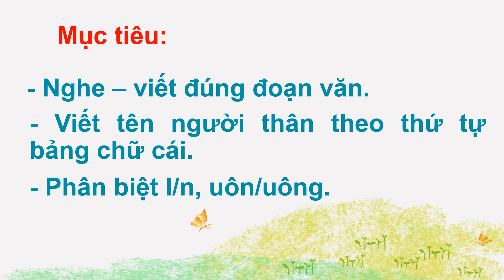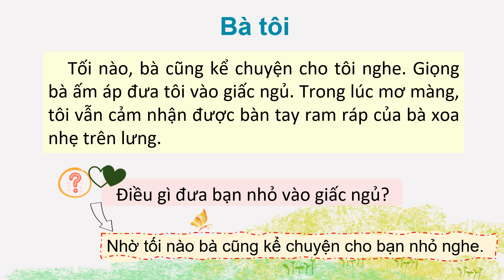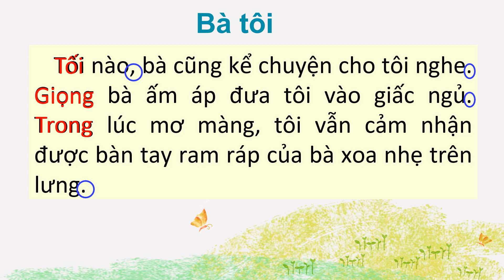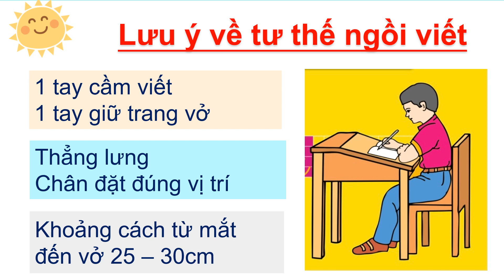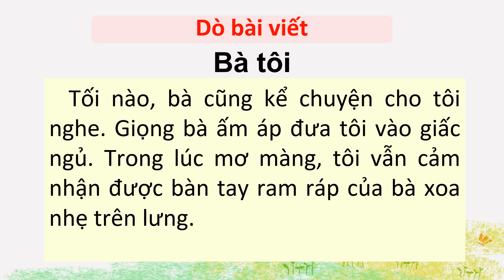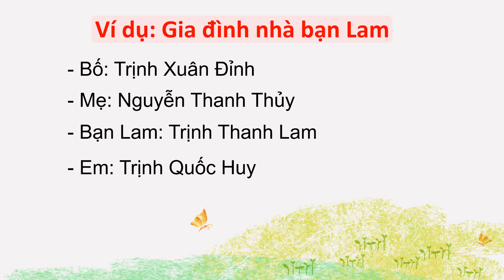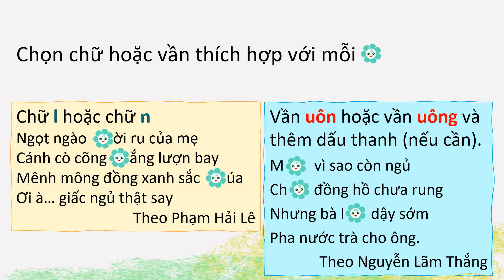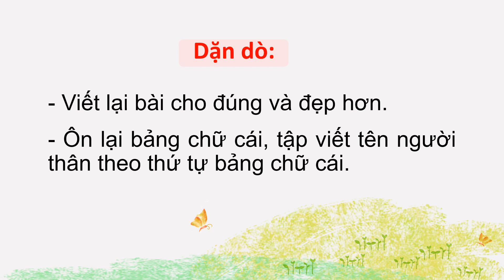Bài 2 Nghe viết Bà tôi T2